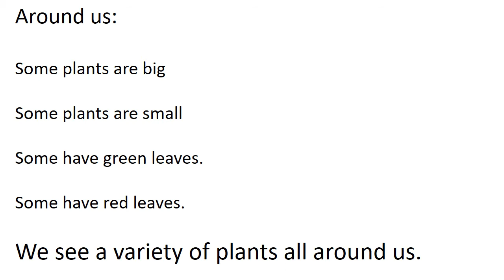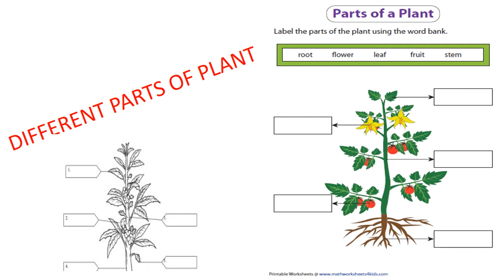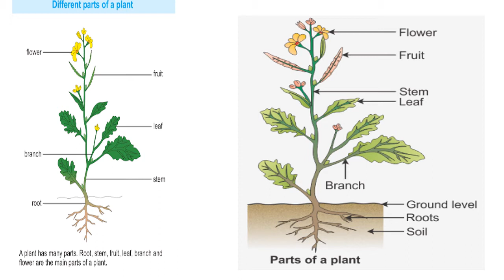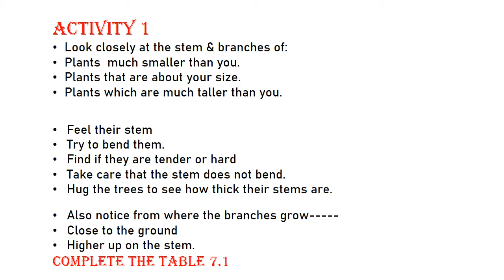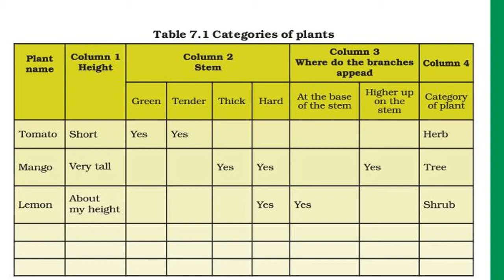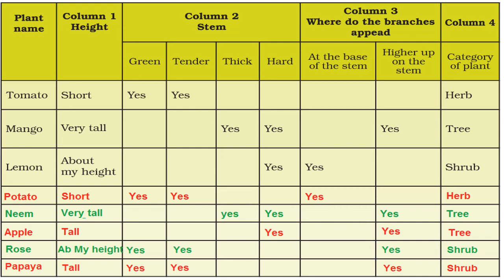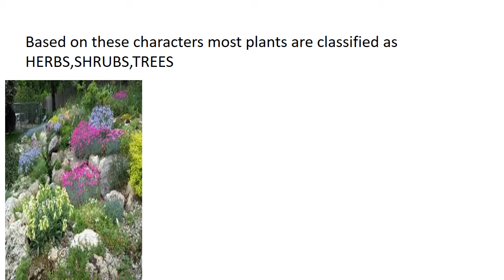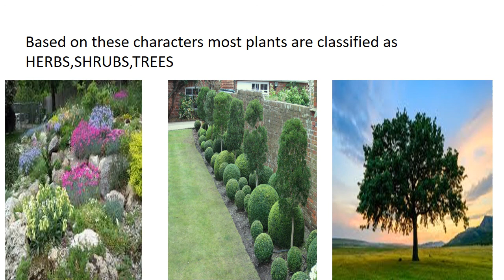K.E.M.S. CLASS 6 SCIENCE CHAP 7 GETTING TO KNOW PLANTS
CLASS 6 SCIENCE CHAP 7 GETTING TO KNOW PLANTS
CLASS CONDUCTED BY :RASHMI R N